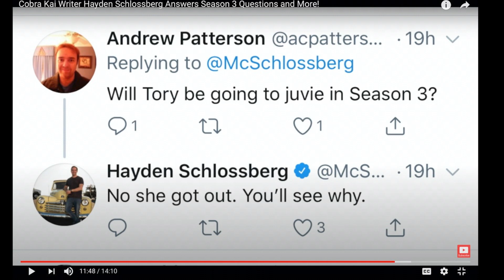WHEN Will Cobra Kai Season 3 Take Place?!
When we get Cobra Kai Season 3 Episode 1 will it pick up right with Johnny on the beach or will be there a time skip? Are we talking days? Weeks? Months? Years? In today's video I break down my theories about the timeline of Season 3 and what time period Season 3 Episode 1 will start!

*Watch my FULL RE-CREATION of Cobra Kai Season 1 Episode 1, word for word, scene for scene, right now!!*